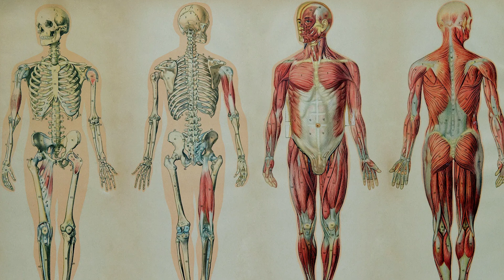Your Head Is Older Than Your Feet — Literally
If you live on the top floor of a building, you are aging faster than someone living at the ground floor. Now this might sound like science fiction, but it’s very real. Time isn’t same for everyone. It bends, stretches, and even slows down depending on two things: your speed and gravity.